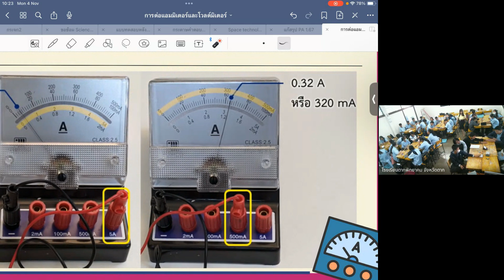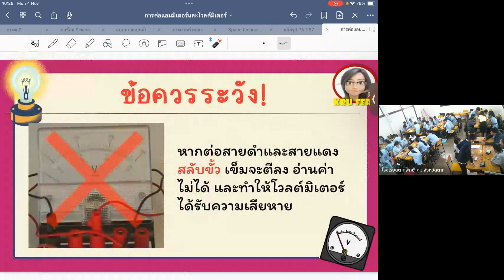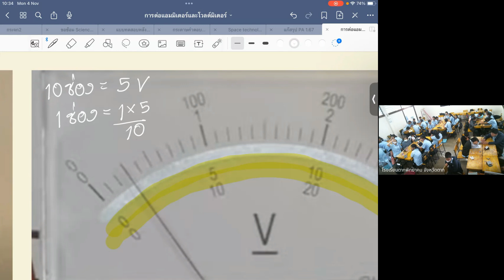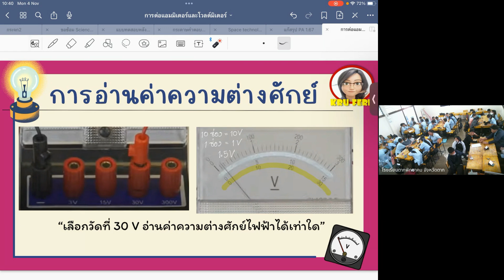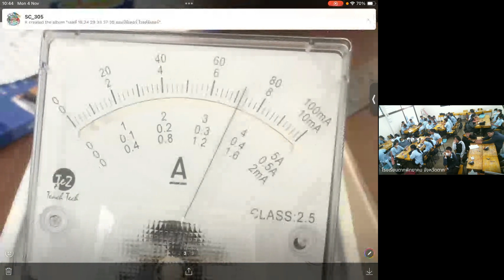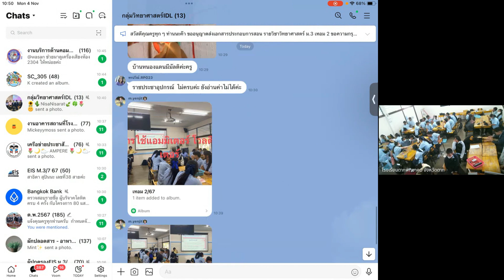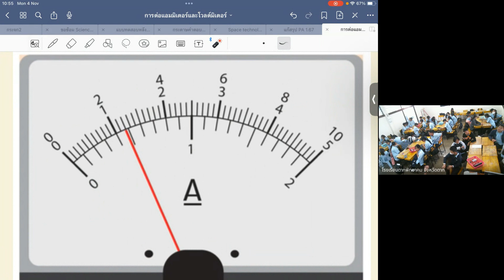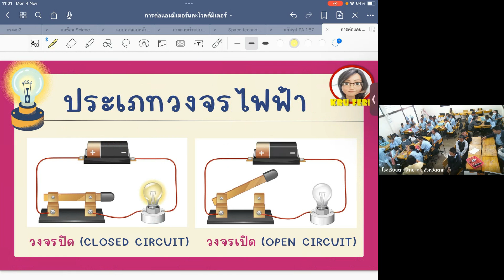วิชาวิทยาศาสตร์2 22024 11 04